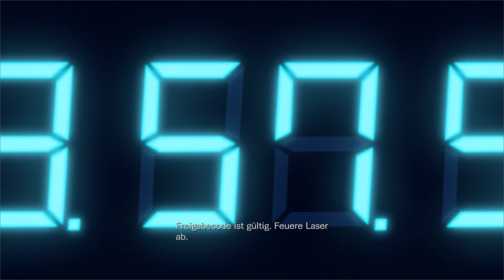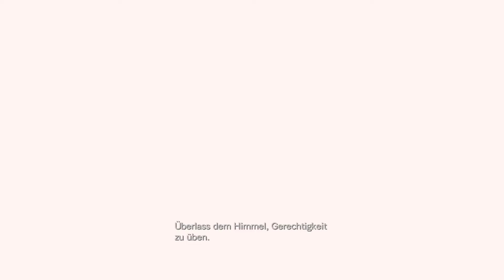Resident Evil Revelations: Bio. Rev. - Prediger Krause - Vers 19